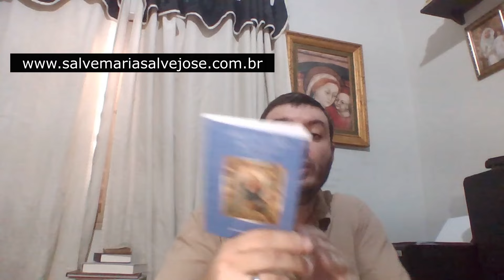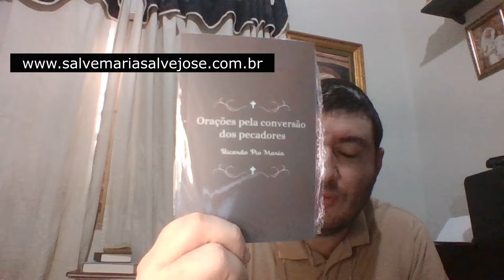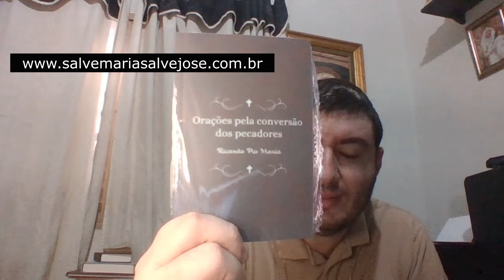OS CONFLITOS AUMENTARÃO ENTRE SETEMBRO E OUTUBRO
MEU TESOURO ESPIRITUAL

COMO PARTICIPAR DA SANTA MISSA: 14 MANEIRAS

KIT SALVAÇÃO DA ALMA ( ORAÇÕES PELA CONVERSÃO DOS PECADORES + O PEQUENO NÚMERO DOS QUE SE SALVAM):

ORAÇÃO DO TRISÁGIO